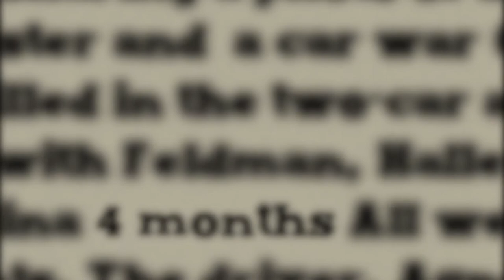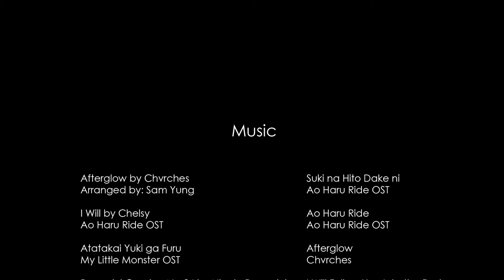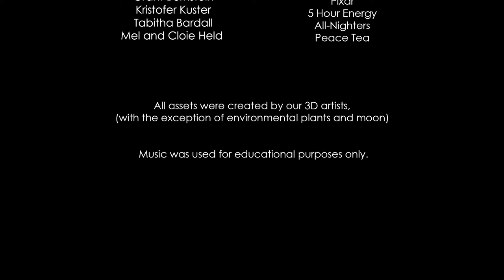"Forget Me Not" - EAE 3660 Final Project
final project for machinima (EAE 3660 - Spring 2016) at the University of Utah

team:
Breanna Harami
Gus Cammisa
Jizelle Jurquina (me)
Jeffrey Luo
Jayce Keller
Conner Schacherer
Xiaohang Ding
James Liu
Calvin Chhour

programs used:
Unreal Engine, Maya, Adobe Premiere Pro, Adobe After Effects, Photoshop

all assets and characters (exception of plants and moon) created by us.